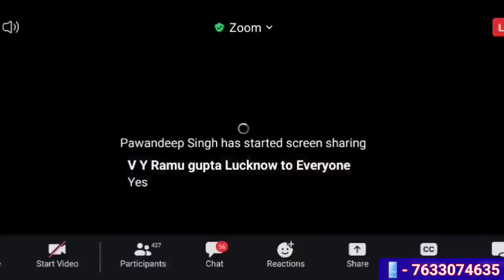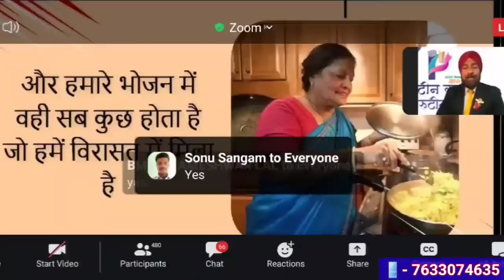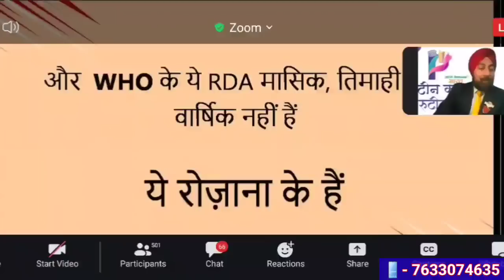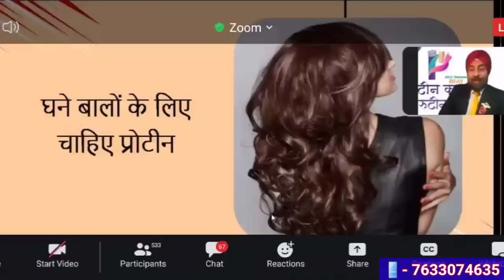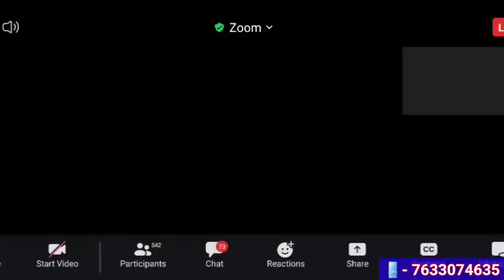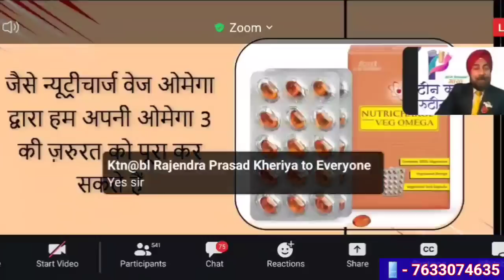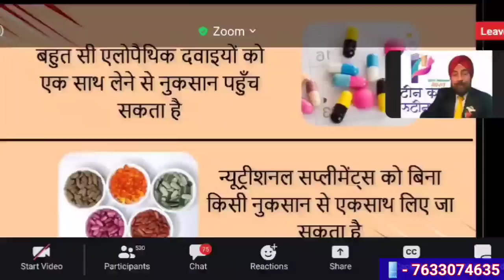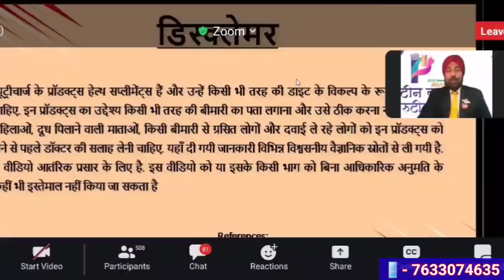न्यूट्रिशनल सप्लिमेंट्स के रुप में न्यूट्रीचार्ज क्यों जरूरी है~Why Nutritional Supplements? RCM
Why Nutritional Supplements? RCM~न्यूट्रिशनल सप्लिमेंट्स के रुप में न्यूट्रीचार्ज क्यों जरूरी है?

1.) सपने वो नहीं होते जो सोने के बाद आते हैं बल्कि सपने तो वो होते हैं जो सोने ही नहीं दे- Mr Parmod Gulati (Star Ruby)

2.) अगर आपके पास दूरदृष्टि है तो RCM Business आपको आसानी से समझ में आ जायेगा- Mr. Surendra Vats (Diamond).

3.) जो हनुमान बनेगा वही RCM Business में सफलता की चोटी पर पहुंचेगा  - Mr Rakesh Sharma Gautam (Sapphire)

4.) RCM Business में कामयाबी 99% Vs 1% का Game है  - Mr. Rakesh Sharma Gautam (Sapphire)
5.) आप भी जानें RCM में मेरे High Speed SAPPHIRE बनने का राज || MR SUJIT KUMAR SINGH, Patna, Bihar |

7.) The Journey of ₹ 0 to 40K per month by Mrs. Alpana Singh (Platinum) from Chapra Bihar.

8.) 9 से 5 बजे तक पेट के लिए और 5 से 9 बजे तक सपनों के लिए काम करें- Mr. Rakesh Sharma Gautam Sir (Sapphire@RCM).

10.) आदरणीय Rakesh Sharma Gautam Sir(Sapphire@RCM) साहब ने शुन्य से शिखर की अपनी यात्रा के सारे राज खोले।

11.) घर से निकाला गया, भूखे रातें बिताई पर आज RCM से महीने का ₹8 लाख कमाता हूँ | Anindya Mishra(Sapphire)

12.) महीने का 5 हजार के लिए आया था लेकिन अब ₹ 5 लाख मंथली आता है RCM से || Mr. Sachin & Mrs. Neha Agarwal

13.) मैंने क्यों छोड़ी नौकरी? RCM Business पैसा के लिए नहीं System खड़ा करने के लिए करें- Mr Dinesh Mohan